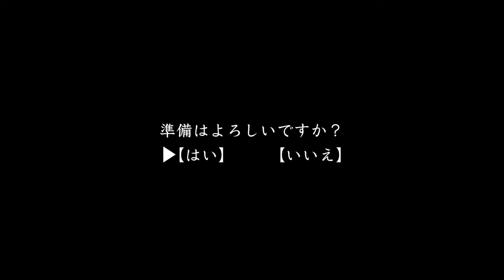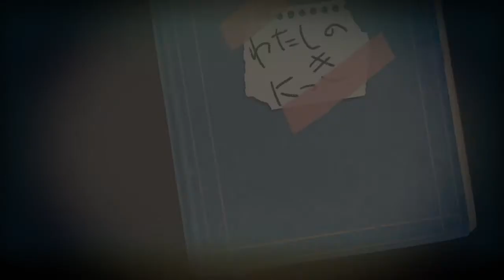深夜廻 part.1 (ホラー)基本毒舌ビビリ。姉弟で初見プレイ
深夜廻 しんよまわり、ビビリながら、ホラーゲーム、回避ゲーム、とりあえず逃げよwww